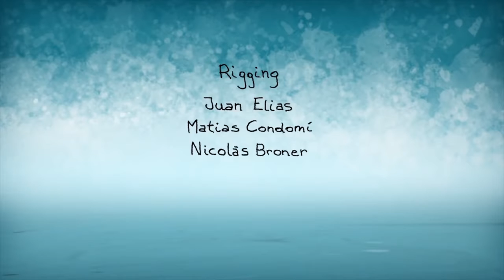70 'SuperBot' by Trexel Animation Disney Favorite